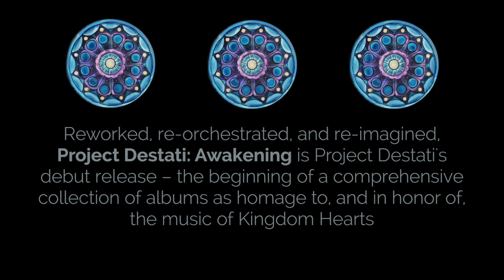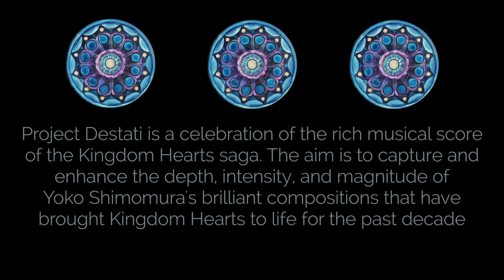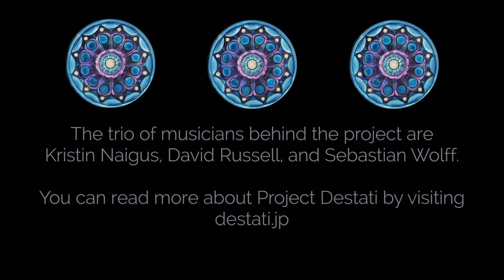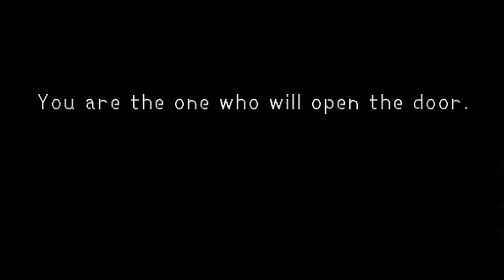Project Destati: Awakening (Kingdom Hearts Teaser)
Project Destati releases "Project Destati: Awakening" -- a musical homage to the highly-acclaimed Kingdom Hearts series.

Reworked, re-orchestrated, and re-imagined, Awakening is Project Destati's debut release -- the beginning of a comprehensive collection of albums as homage to, and in honor of the music of Kingdom Hearts. The album's release is aligned with the 11th anniversary of the Kingdom Hearts series.

TRACKLIST
1. Destati
2. Treasured Memories
3. Sinister Sunburn
4. Another Side
5. End of the World

Project Destati is a celebration of the rich musical score of the Kingdom Hearts saga. The aim is to capture and enhance the depth, intensity, and magnitude of Yoko Shimomura's brilliant compositions that have brought Kingdom Hearts to life for the past decade.

The trio of musicians behind the project are David Russell, Kristin Naigus, and Sebastian Wolff.

Project Destati is part of Loudr, a music platform that provides copyright clearance and distribution for original music and covers. Loudr has ensured that Project Destati: Awakening is licensed and legal. By supporting Project Destati, you are supporting the original creators of the music you already love.

"Kingdom Hearts" is a registered trademark of Disney Enterprises, Inc. and Kabushiki Kaisha Square TA Square Co., Ltd.